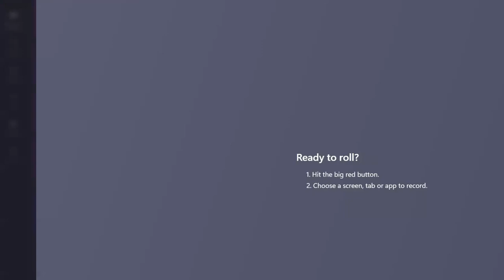211 Miss Australia Game Crowning